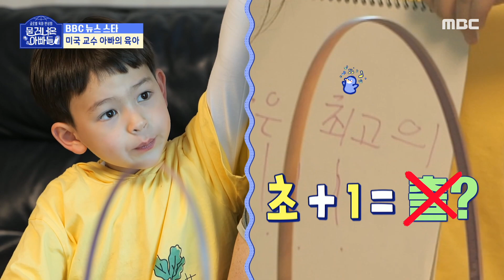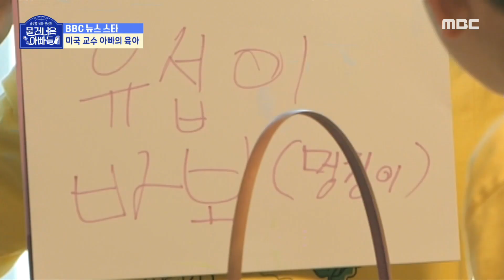[물 건너온 아빠들] 부자 퀴즈 대결부터 게임까지! 🎮 아빠 로버트 켈리와 아이들의 시간!, MBC 220626 방송